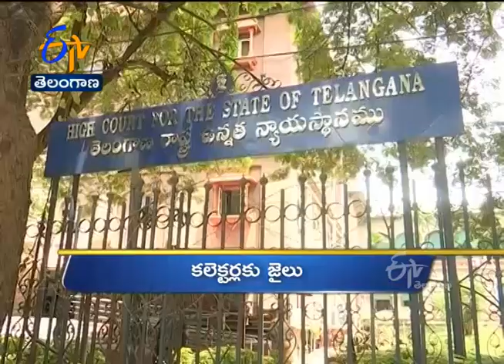9 AM | Ghantaravam | News Headlines | 3rd March '2021 | ETV Telangana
9 AM | Ghantaravam | News Headlines | 3rd March '2021 | ETV Telangana